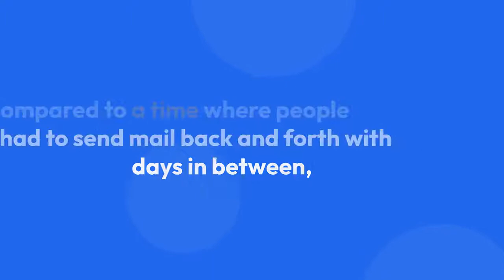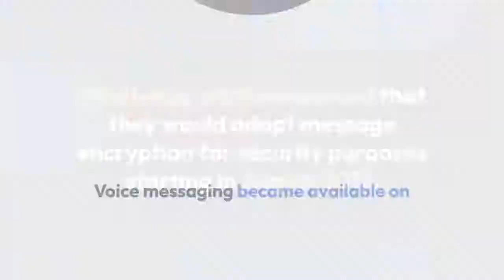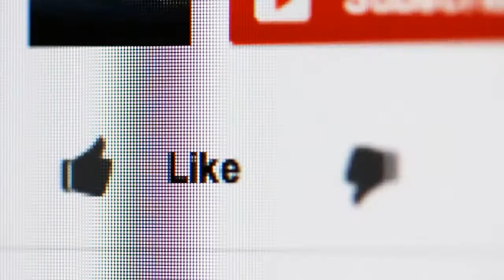WhatsApp Fact File| Interesting Facts About WhatsApp | Technical Tune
Quick  Facts About WhatsApp
Essential  Facts About WhatsApp
Interesting Facts About WhatsApp

In this video, I am going to show you  amazing facts about WhatsApp in just a very short video of less than 3 minutes.
Recently, a thought rise in my mind that  what if I create the videos on unique as well as interesting contents. So that you will watch my videos all the time without getting bored.
Alright , one more thing, you also have the authority to request for a video about which you are searching for a while.